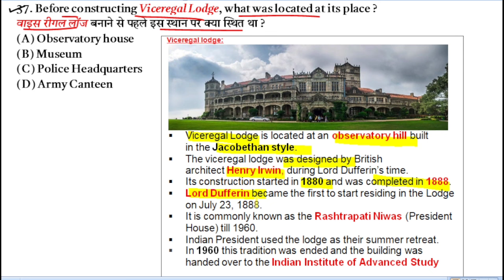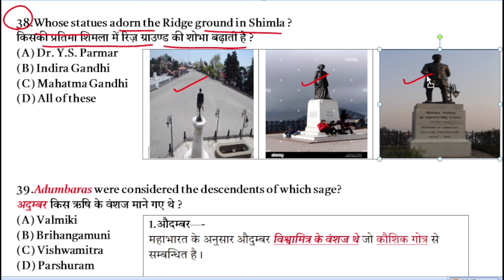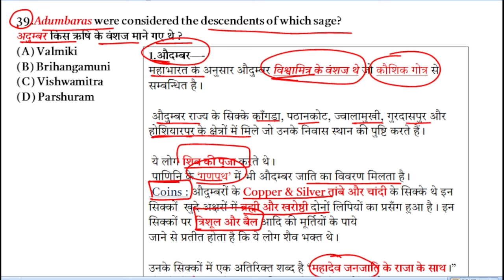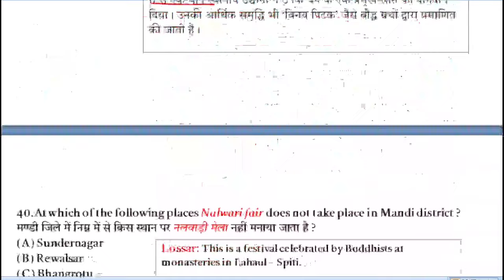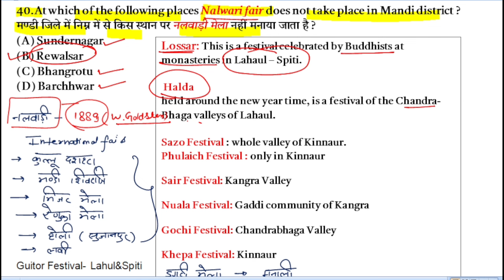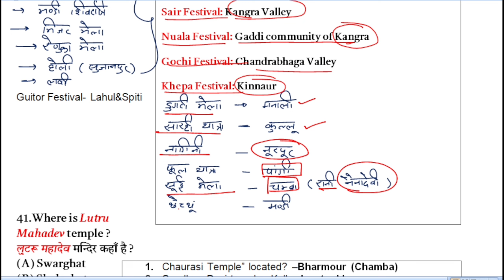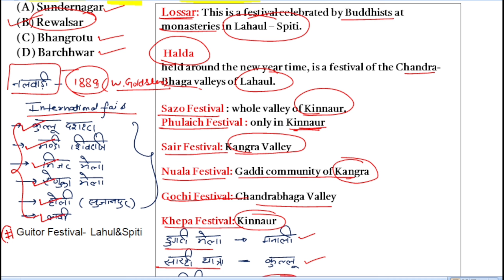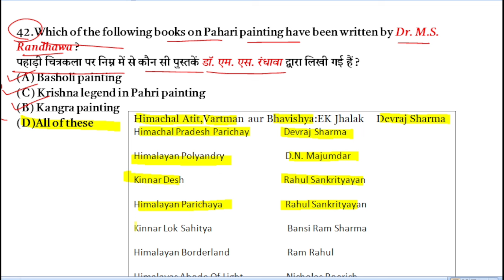📌HPAS hp gk| hp allied services prepration|hp allied services previous year paper|hp gk study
hp gk for hp tet | hp gk patwari prepration hp gk classes